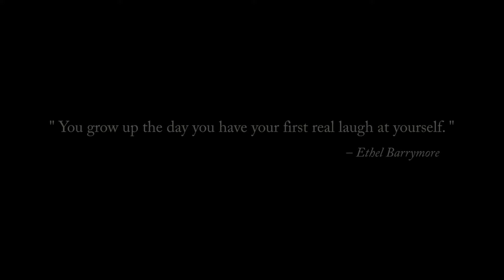Save The Date | Chem@18